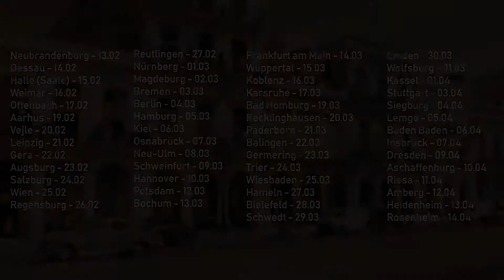Havana Nights 2019 - Koblenz